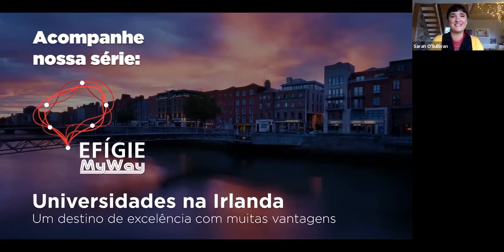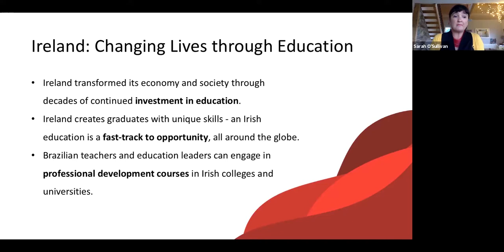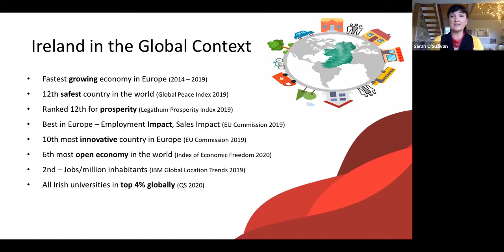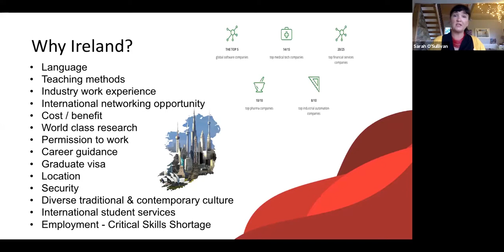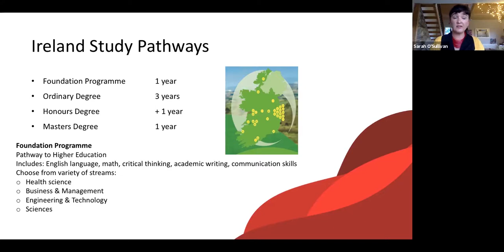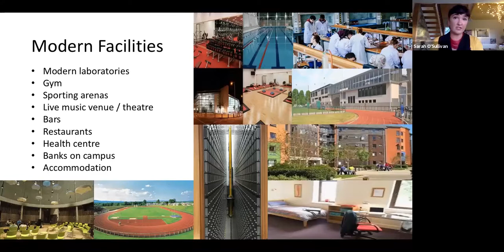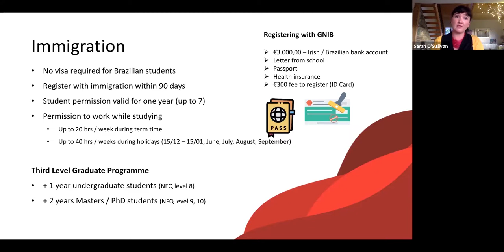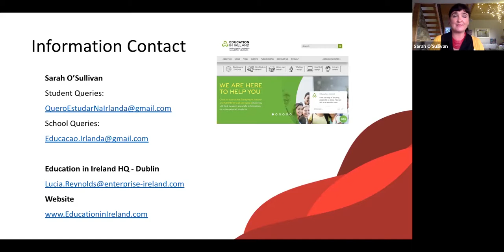MyWay 2020 - 12 - Sarah O'Sullivan - Universidades na Irlanda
A ilha da esmeralda ganha cada vez mais atenção de estudantes internacionais. Motivos para isso não faltam: custo de vida relativamente baixo, facilidade de trabalho e uma qualidade de vida ímpar. Convidamos Sarah O'Sullivan, representante da Education in Ireland, para abordar o tema da vida do estudante universitário na Irlanda.